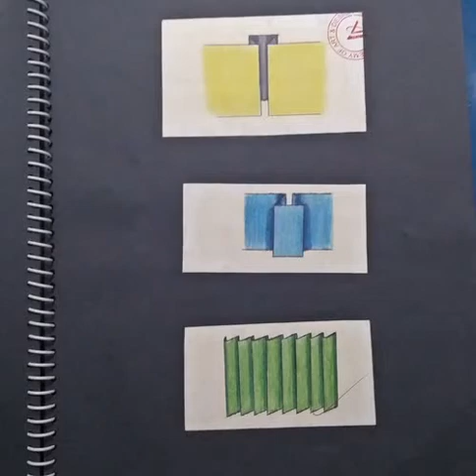Fashion Design Students Work